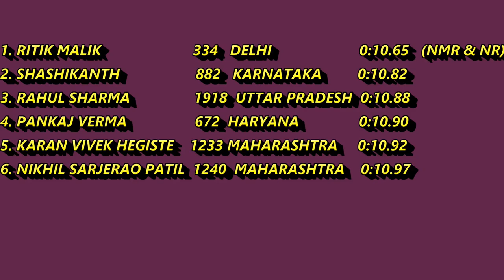100m Boys U18 final || 35th National Junior Athletics Championships 2019 || New National Record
100m Boys U18 final || 35th National Junior Athletics Championships 2019 || New National Record Acharya Nagarjuna University Mangalagiri Guntur

1. RITIK MALIK                 334   DELHI                       0:10.65 (NMR & NR)
2. SHASHIKANTH                    882    KARNATAKA             0:10.82
3. RAHUL SHARMA                 1918  UTTAR PRADESH    0:10.88
4. PANKAJ VERMA                   672   HARYANA                   0:10.90
5. KARAN VIVEK HEGISTE     1233  MAHARASHTRA     0:10.92